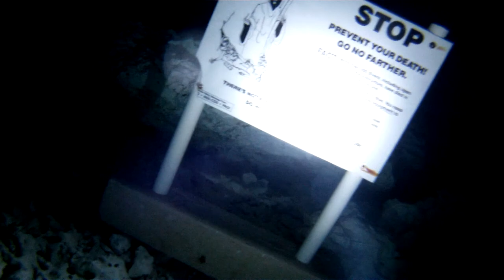Inmersión en el Cenote Kukulkan - Playa del Carmen, Ferbero 2013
Inmersión en el Cenote Kukulkan con Pepe Dive Center y Proel Diving en Febrero 2013